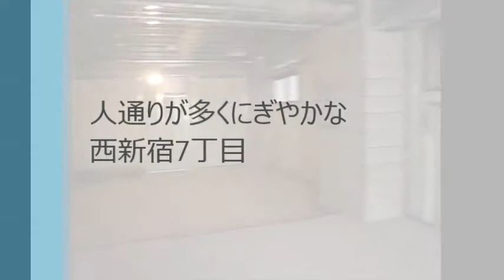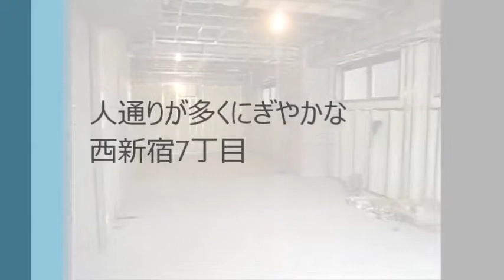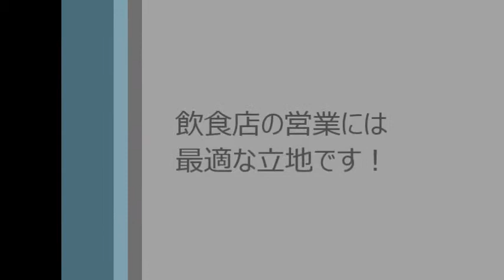富士山ビル3Ｆ-西新宿の新築テナントビル-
西新宿７丁目に登場した新築ビル『富士山ビル』現在1階・3階・6階のテナントを募集しています。昼夜問わず人通りの絶えない商業地としてはこれ以上ないほどの好立地です。